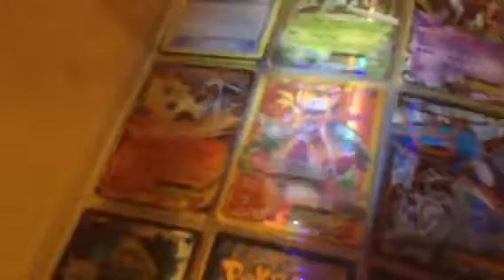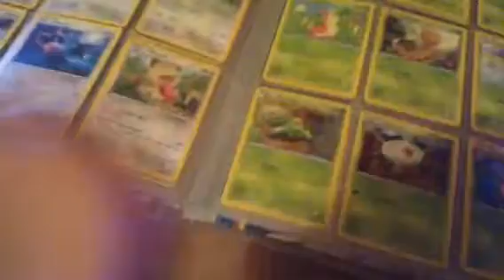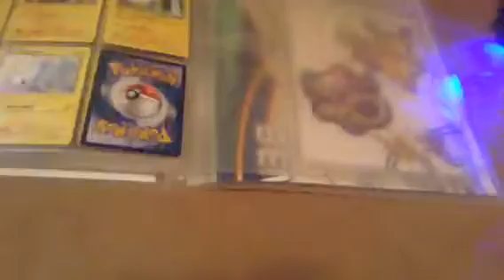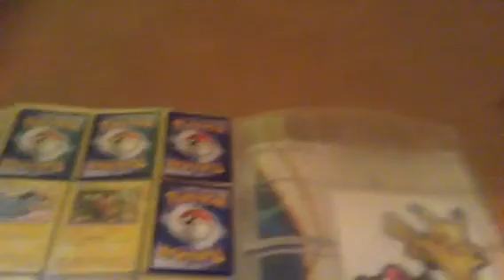My Pokemon book